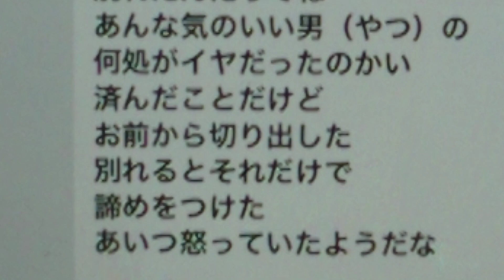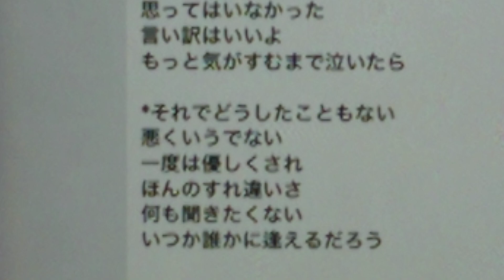別れたのかい (北川大介)